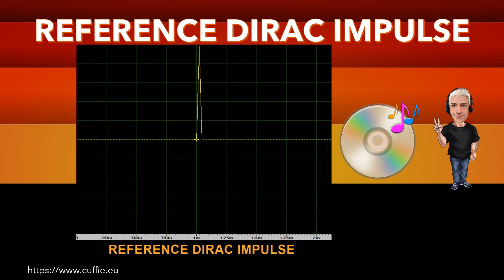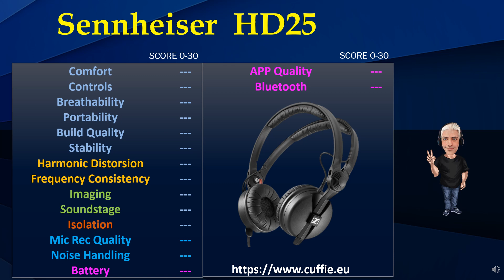SENNHEISER HD 25 - Recensione, Review, Sound Demo, Sound Test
SENNHEISER HD 25 - HD 25 plus, Recensione, Review, Sound Demo, Sound Test, Measurements, Light, Mixing.

00:00 INTRO
01:12 TEST FREQUENCY RESPONSE WITH PINK NOISE
03:11 TEST FREQUENCY RESPONSE WITH MUSIC
05:53 INTRO DIRAC IMPULSE
06:41 TEST DIRAC IMPULSE
07:53 TEST NUMERICAL EVALUATIONS